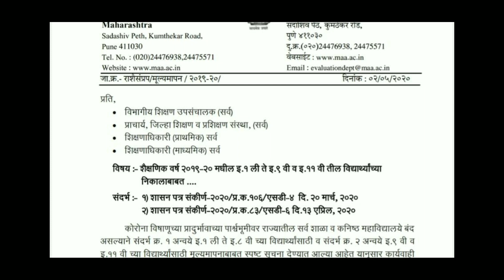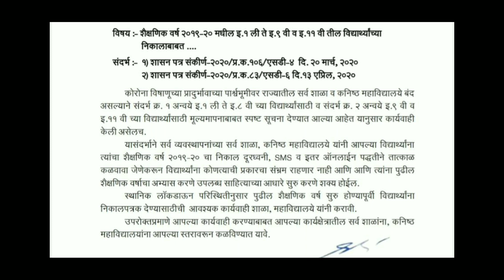विद्यार्थ्यांच्या निकालाबाबत फायनल परिपत्रक ‌! निकाल विद्यार्थ्यांना कशाप्रकारे द्यायचा !